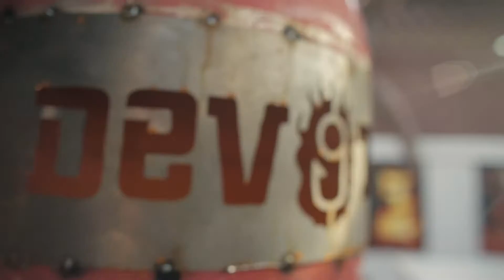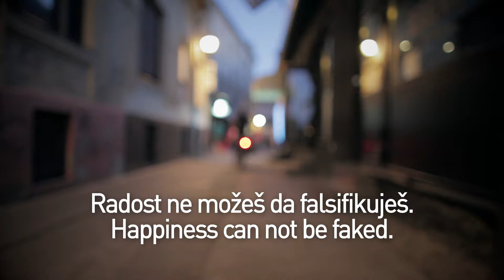13 Years of Carolija Berberaj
In case that you missed it, check out video that we did for our good friends from "Carolija Berberaj" barber shop!

"Barber shop was founded in 2003 in the very heart of Novi Sad. By time, we have evolved into something really special & with this video we will try to bring closer to you our existance. This is love, art, craft, music, youth, madness, dance and culture. This is yours and ours Novi Sad."